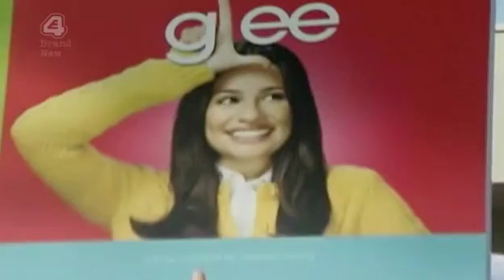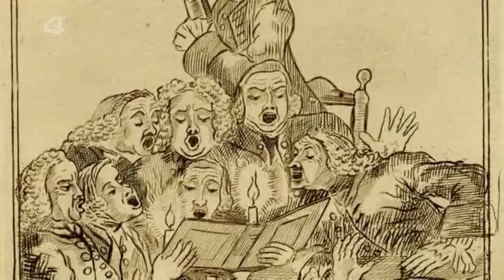Gleeful: The Real Show Choirs of America 2010 - Part One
Documentary exploring the big business of show choirs in American high schools. Interviewees include Donna Lynn Champlin, current star of Billy Elliot on Broadway, who says she owes her own career to her many years in a school choir and Judith Ranaletta who has devoted over 26 years to helping her award-winning school to become one of the most feared choirs around.

Featured schools include: Greece Athena, Hart, Arcadia, and John Burroughs High School.